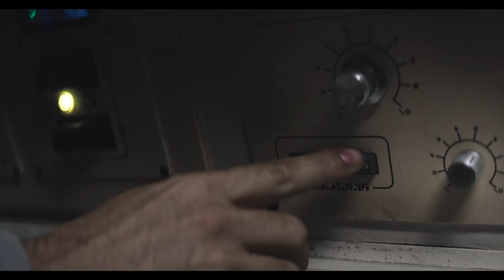Prospect Trailer 1 (deutsch/german)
Das Mädchen Cee (Sophie Thatcher) und ihr Vater (Jay Duplass) reisen auf einen fremden Mond. Die Mission mag nicht ungefährlich sein, doch erwarten sie dort Edelsteine. Mit diesem planen sie, ihrem bisherigen Nomadenleben ein Ende zu setzen und reich zu werden. Um die wertvollen Bodenschätze abzubauen, haben sie sich eine Lizenz gesichert. Sie müssen sich in ein toxisches Waldgebiet begeben, um diese zu ernten.
Dort stellen sie fest, dass sie nicht die Einzigen sind und um ihr Überleben kämpfen müssen. Ihnen begegnet der geheimnisvolle Ezra (Pedro Pascal), der schon längere Zeit auf dem Planeten festsitzt. Cees Kapsel ist defekt, sodass auch sie nicht mehr zurückkehren kann. Die Situation zwingt sie dazu, sich mit dem Fremden zusammenzuschließen, doch dieses Verhältnis ist von argem Misstrauen geprägt. Erschwerend kommt hinzu, dass die Sauerstoffvorräte schwinden.